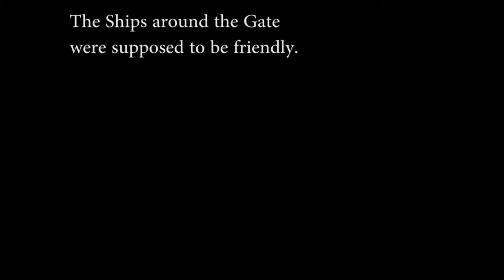Bombers bar 5.02.2015 FriendlyFire and Derping around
There was a big fight planned. So Bombers bar showed up on the in gate the enemy fleet was supposed to use. The defenders were supposed to clear the gate on contact so we could bomb the gate. but instead the accidantly decloaked us and panic-shot us.